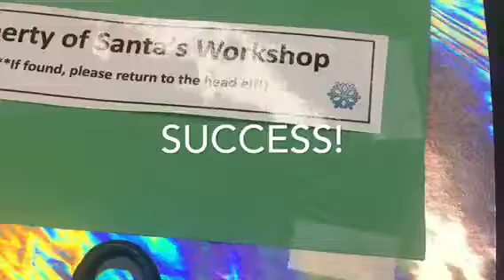BreakoutEDU---Elf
Collaboration Breakout with 3rd and 6th graders Dec. 2016